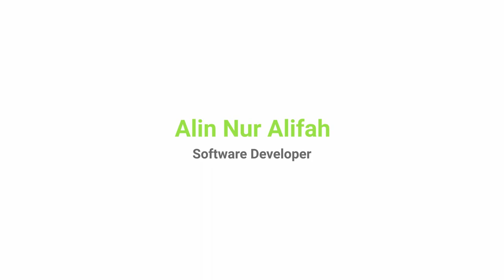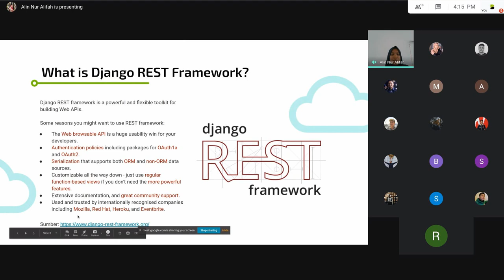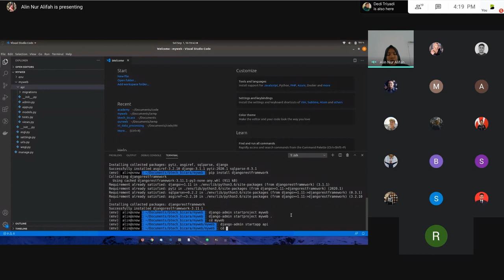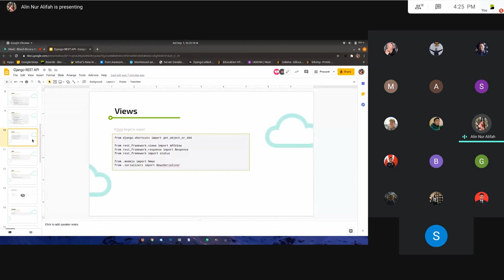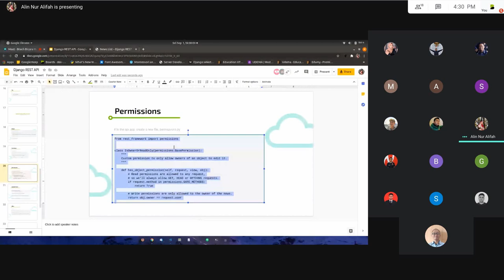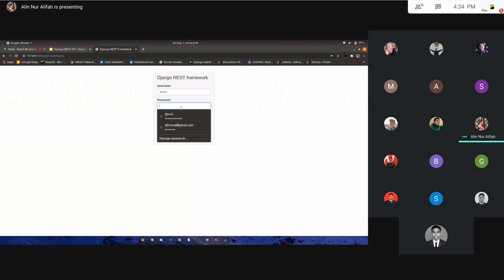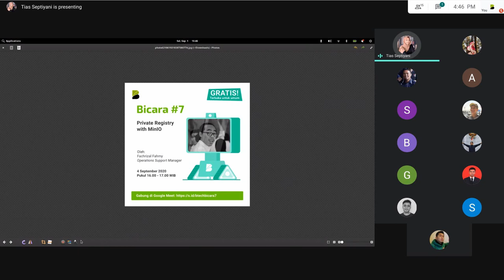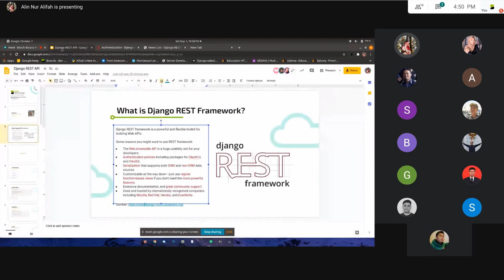Bicara #6 - Rapid API Development with Django Rest Framework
Hallo Bbud,

Btech Bicara hadir untuk berbagi cerita tentang riset pekerjaan, teknologi baru, yang disampaikan oleh Tim DevOps Btech secara live. Jangan sampai terlewatkan, karena Btech Bicara akan hadir 2 kali dalam seminggu.

Btech Bicara #7 bercerita mengenai riset Rapid API Development with Django Rest Framework. Apa dan bagaimana prosesnya, tersaji secara lengkap pada sesi ini. Selamat menyaksikan, BBud.